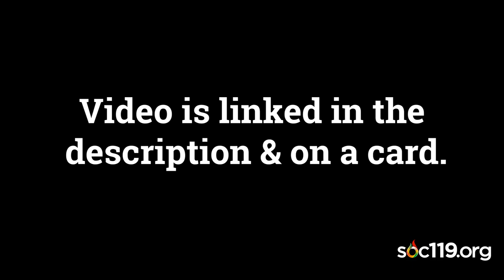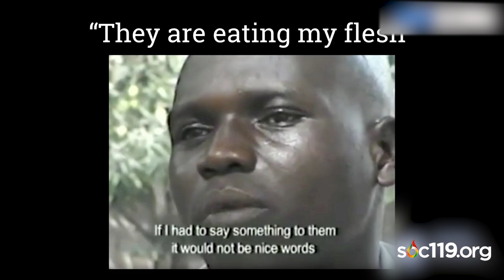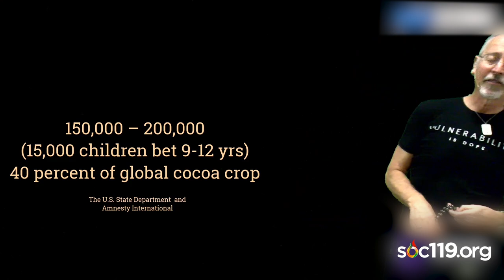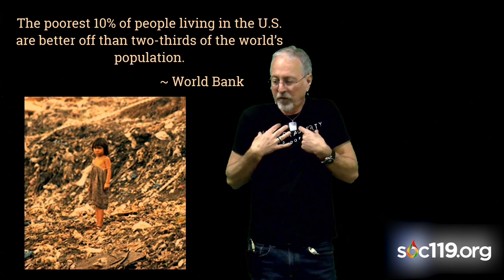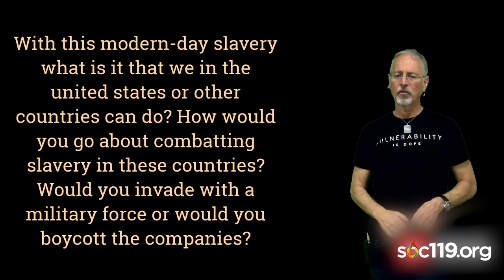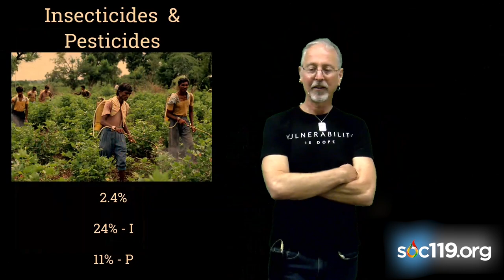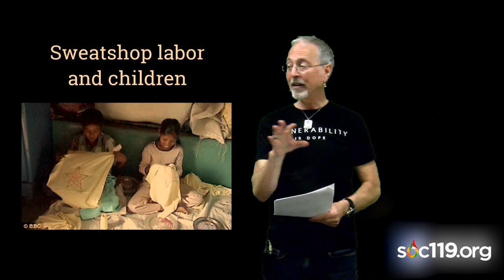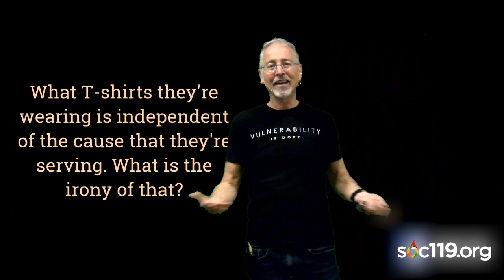22SU Class 16: Chocolate Lecture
Chapters are located at bottom of the description.

Welcome to class sixteen of the SOC 119 summer course! SOC 119 an introductory class on race and culture that is taught by Dr. Sam Richards at Penn State University in the fall and spring semesters. The summer online course is created from a combination of classes throughout the past four years. Today’s lecture was recorded on November 10, 2020.

Did you watch an ad before today’s video? That’s because our YouTube channel is partnered! But don’t worry… Sam isn’t trying to make money for his own pocket. All money goes through a University controlled account and is used for purposes of purchasing equipment, and t-shirts for the live stream team.

SOC 119 Live Streams happen during the Fall and Spring semester. Class in the fall happens every Tuesday and Thursday from 4:20-5:50pm EST. Class in the spring happens every Tuesday and Thursday from 3:05-4:20pm EST.

CHAPTERS:
00:00 Introducing Volunteers
01:06 Eating a Piece of Chocolate
01:46 Chocolate Video (Card & Description)
02:42 Response from the Video
07:29 "I Didn't Know" & Looking at Stats
13:45 The Great War of Africa (Second Congo War)
16:51 What Would Make You Pay Attention?
19:00 World Bank & Final Thoughts
21:25 Question from Stream
23:00 What is THON?
26:47 Cotton Production & Sweat Shops
38:26 Question for THON
40:41 Responses from Students
50:28 Final Thoughts & Questions